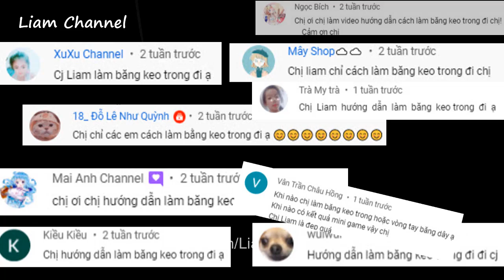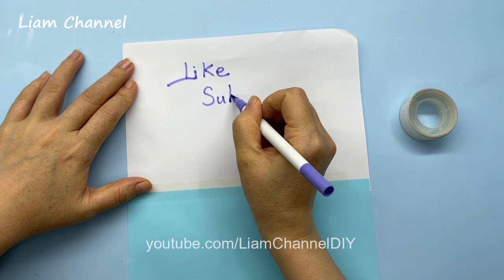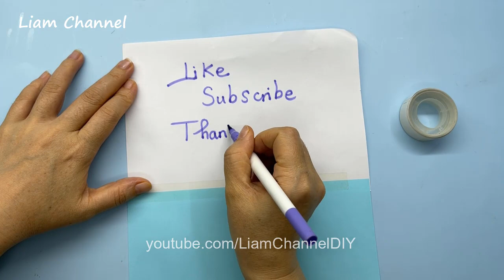Cách làm BĂNG KEO TRONG tại nhà đơn giản | How to make transparent tape | Liam channel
* Link mua sản phẩm đồ dùng học tập, đồ làm thủ công, các nguyên liệu Liam đã mua dùng trong các video:
1. Bút dạ Marker Deli
2. Giấy mỹ thuật dày khổ A4
3. Xem nhiều hơn các sản phẩm khác tại đây